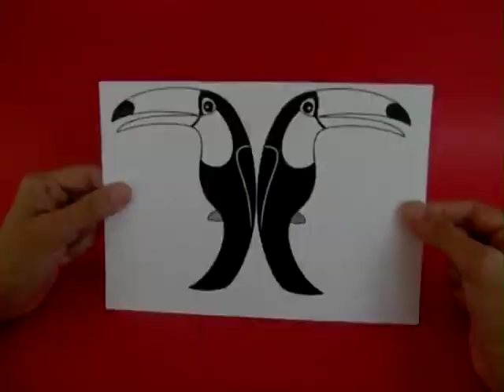Balancing Bird | Telugu | Balancing Toy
Toucan is a large unwieldy bird with an unusually large beak. However, in this toy you will be able to balance it. Draw twin toucans back-to-back on a thick card sheet. Then color them brightly with color pencils. Then cut along the outline to have two toucans back-to-back. Apply glue to the white back side and stick both toucans back-to-back. Apart from doubling the card sheet the toucan will now be visible from both sides. Try balancing this beautiful toucan on your finger. Because of its very heavy beak it will fall. Now hang 4-5 paper clips near its tail. This will make the tail heavier and also lower its center of gravity. Now you can easily perch it on your fingertip. You can rock it but the bird will not fall. You can also place it on a stand improvised from a water bottle and a pen. You can perch two toucans on a branch and they will look exquisitely beautiful. This work was supported by IUCAA and Tata Trust. This film was made by Ashok Rupner TATA Trust: Education is one of the key focus areas for Tata Trusts, aiming towards enabling access of quality education to the underprivileged population in India. To facilitate quality in teaching and learning of Science education through workshops, capacity building and resource creation, Tata Trusts have been supporting Muktangan Vigyan Shodhika (MVS), IUCAA's Children’s Science Centre, since inception. To know more about other initiatives of Tata Trusts, please